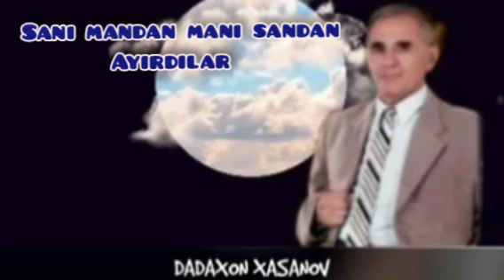DADAXON XASANOV SANI MANDAN MANI SANDAN AYIRDILAR / ДАДАХОН ХАСАНОВ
ДАДАХОН ХАСАНОВ САНИ МАНДАН МАНИ САНДАН АЙИРДИЛАР